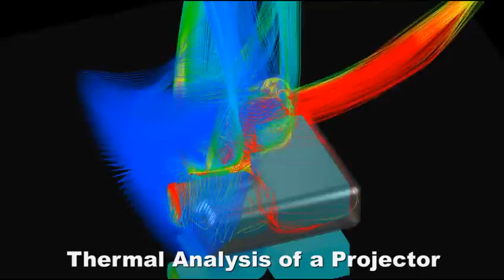THERMAL ANALYSIS PROJECTOR